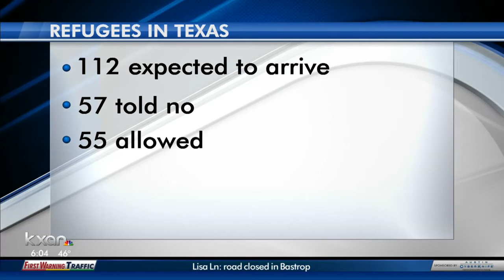Future of 57 refugees left in limbo after travel ban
Refugee Services of Texas funds were cut by Governor Greg Abbott